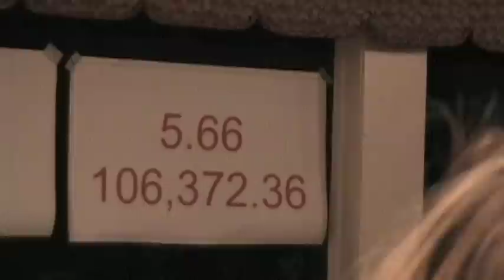Gov't employee brags about stealing land.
This link is now UNLISTED.  I've uploaded it to the a public location on the Sustaining America Channel. Thank you and you are welcome to share!

 "We come in and we take this land and we always take it for less than it is worth." (Park Service Employee at Mary Martin's retirement from the Mojave Preserve.) The dinner was a public event ). In this clip, the woman brags about how they wrestled a $40 million mine located in the park for $2.5 million dollars from two "little guys that had been in the 2nd World War" (their words, not mine).  She continues, "which I stole the money from Washington to acquire it. "  FYI - The 111,000+ acres referred to on the white board do not include the land that was taken away from the ranchers.